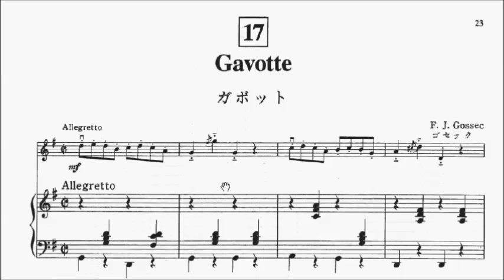HKSMF 67th Violin 2015 Class 210 Grade 1 Gossec Gavotte Sheet Music 校際音樂節